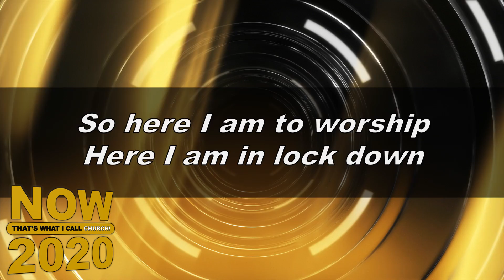Now that's what I call church 2020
The ultimate collection of lockdown worship classics!

Please note that all our videos, including contributions from others, have been filmed following COVID-19 guidelines and operating under strict social distancing rules.

All reasonable efforts have been made to respect copyright and other intellectual property rights with credit given where possible. If you believe you hold rights to work which is included within this stream, and do not agree with its reproduction, please contact Bethel Baptist Church Cardiff as soon as possible via email.